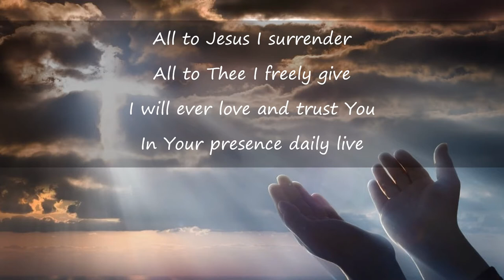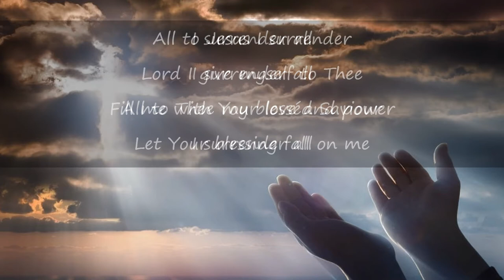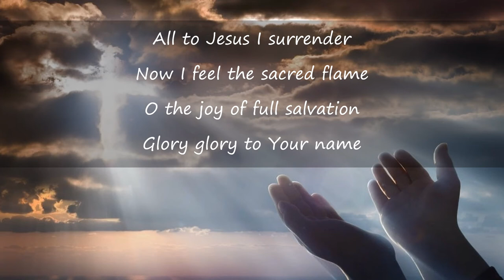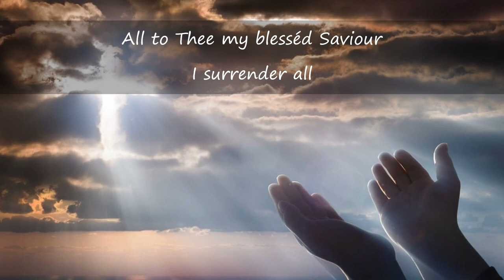All to Jesus I surrender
A simple lyric video for a much loved hymn
Performed here by Robin Mark at a live worship event The Mandate ~ experiencing God